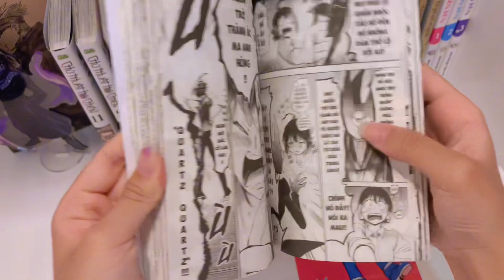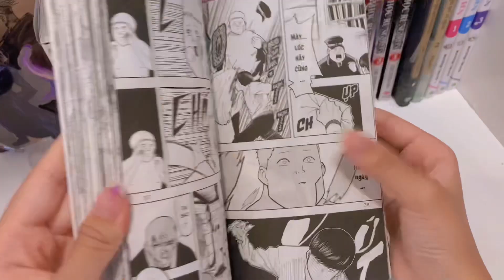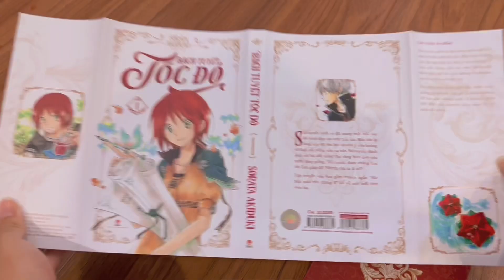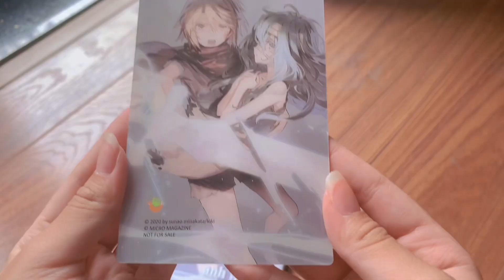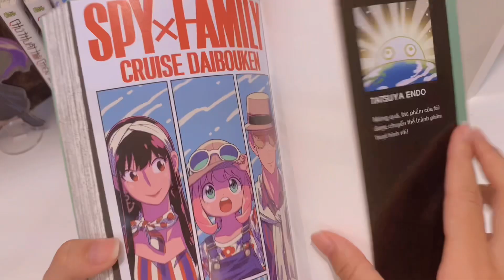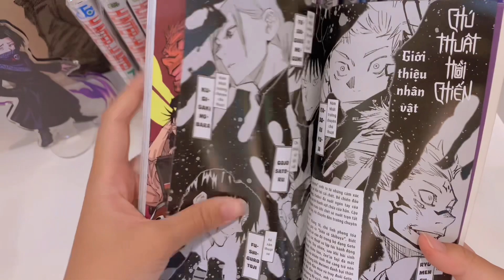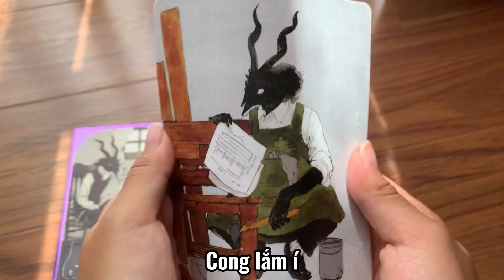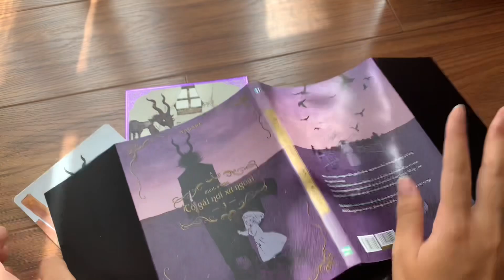✨📦MANGA UNBOXING✨📦 || May || bạch tuyết tóc đỏ, mashle, cô gái nơi xứ ngoài, komi, iruma,…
Cám ơn mọi người đã ủng hộ mik❤️❤️💕
Timestamps
0:00 Intro
0:17 1
2:32 2
3:57 3
4:48 4
6:06 5
7:24 6
8:19 7
nhạc trong video không phải của mik 💕💕